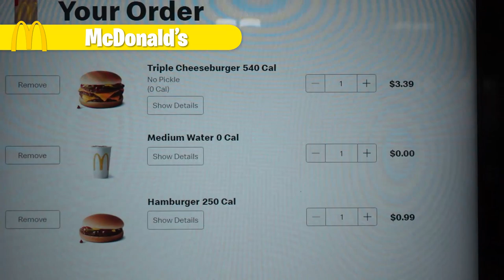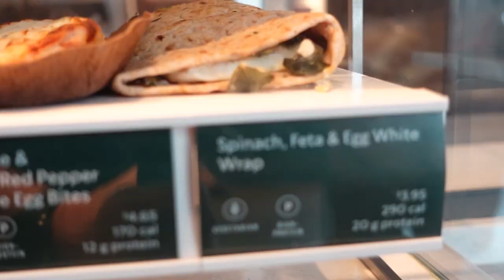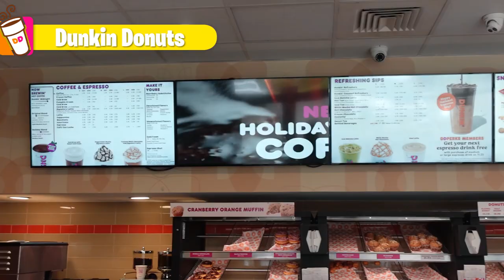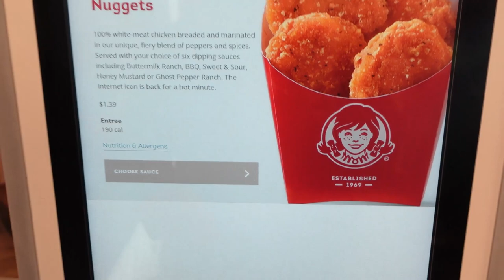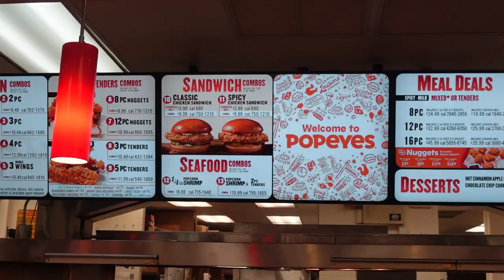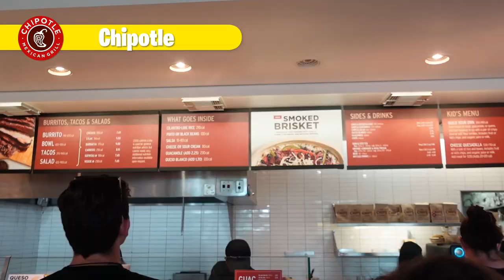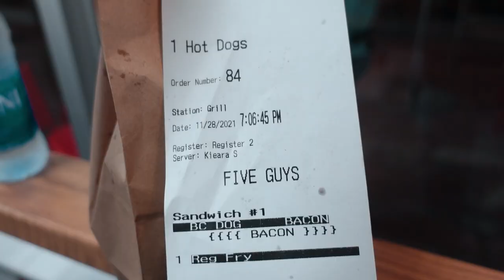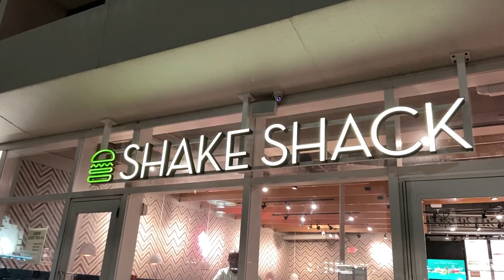I MIGLIORI FAST FOOD AMERICANI - Florida Tour 🍔 🍟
Nel nostro road trip in Florida, per curiosità (e anche per tentare di risparmiare un po’) abbiamo provato ben 10 dei top Fast Food Americani! Ecco com'è andata!

Fatemi sapere qual'è il vostro preferito nei commenti 🇺🇸🍔🍟

… che poi, se penso all’America penso ai fast food. Se penso ai fast food penso all’America!

00:00 Intro
00:27 McDonald’s
01:25 Hooters
02:36 Starbucks
03:28 Shake Shack
04:57 Dunkin Donuts
06:03 Chick Fil A
07:36 Wendy’s
09:16 Popeye’s
11:10 Chipotle
12:18 Five Guys